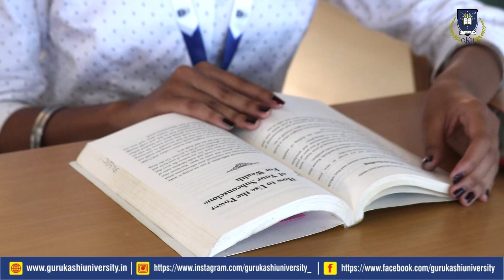Law Student Sharing Their Experience